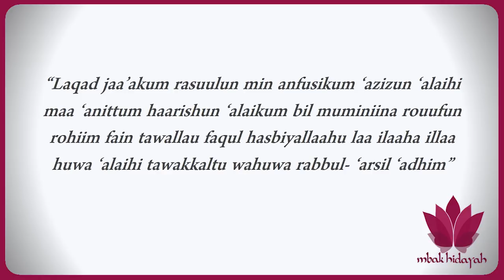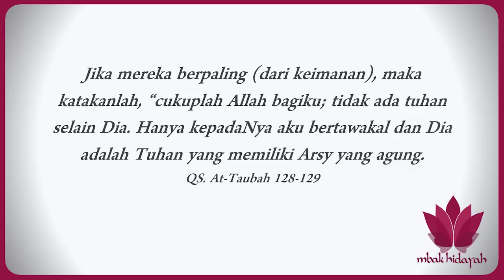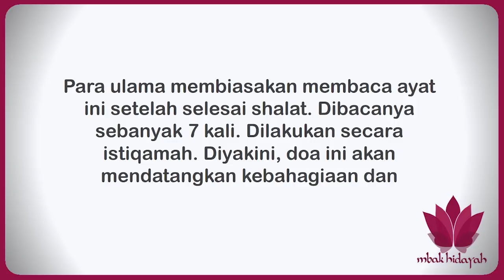Doa Memohon Kenikmatan Hidup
Agar mendapatkan kenikmatan hidup yang utuh dan sempurna, hendaknya kita rajin bermunajat kepada Allah SWT. Berikut ini adalah kalimat doa yang dikutip dari surat at-Taubah ayat 128-129

Info lebih lanjut klik disini atau hubungi 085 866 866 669